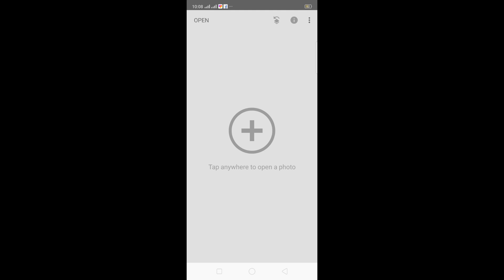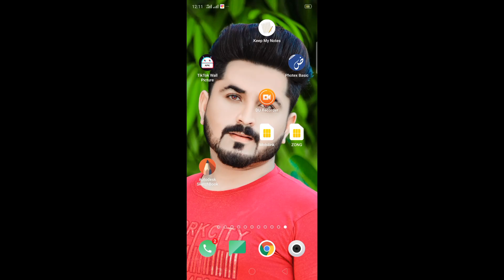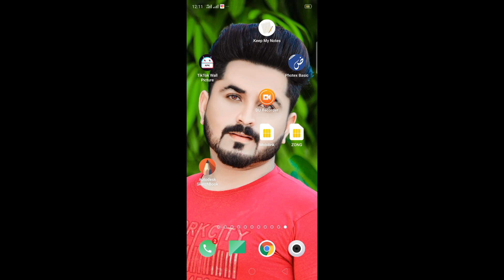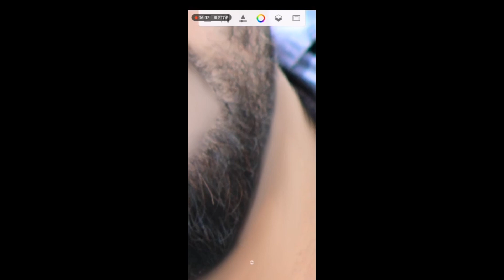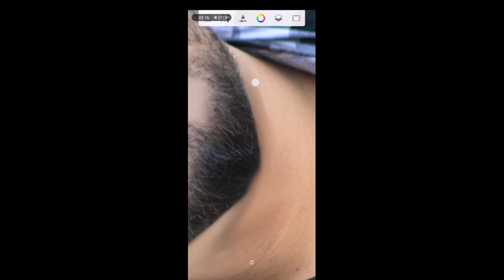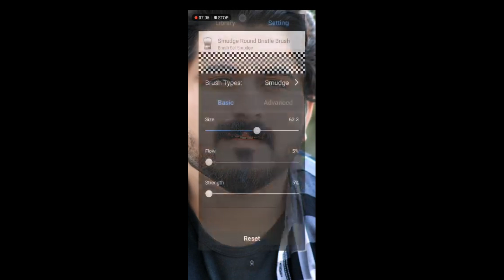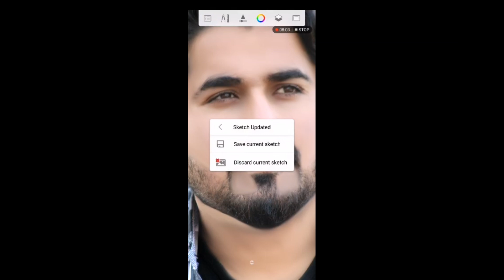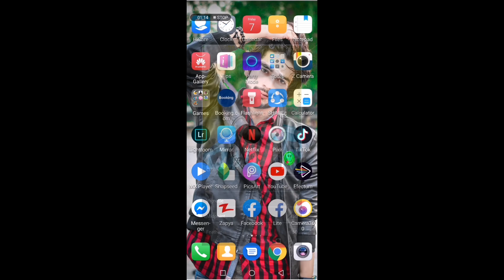3 apps method and make a best photo editing in Lightroom,picsArt,autodesksketchbook